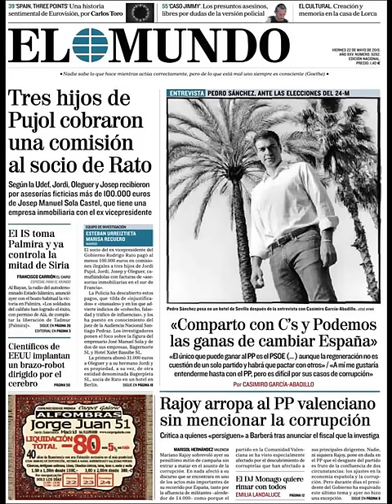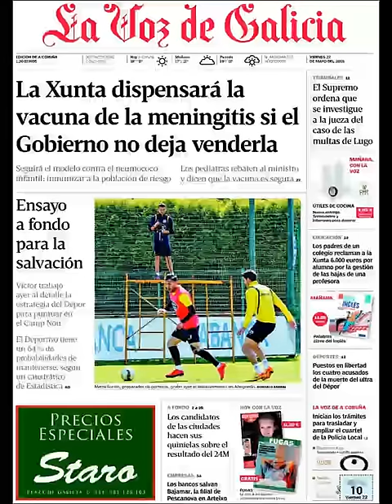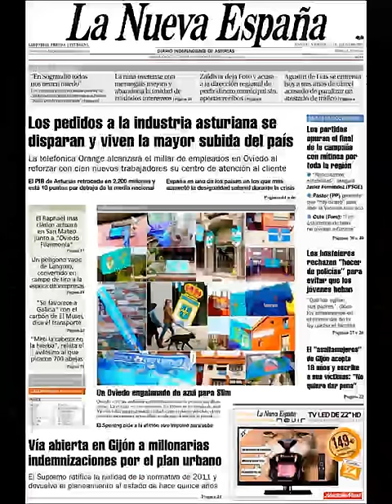Noticias Viernes 22 Mayo 2015 Principales Titulares Portadas Diarios Periódicos España Spain News